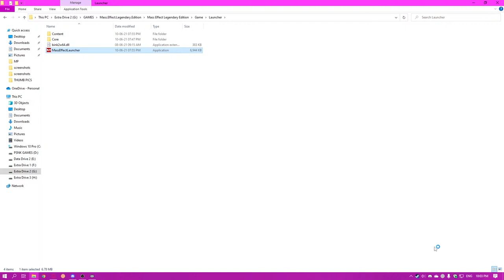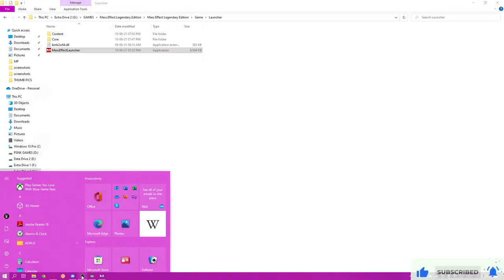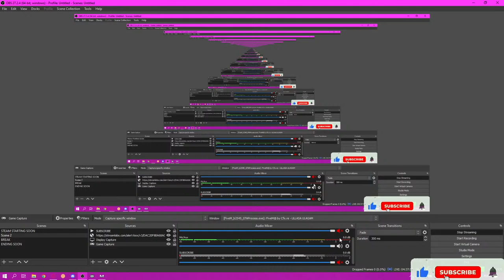🔴Pixi Here | Lexi Later | GTA5 RP | PSNK GAMEZ❤️LEXI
●▬▬▬▬▬ஜ۩۞۩ஜ▬▬▬▬▬▬●
▓▓▓▒▒▒░░░ Open ░░░▒▒▒▓▓▓
●▬▬▬▬▬ஜ۩۞۩ஜ▬▬▬▬▬▬●

Cabinet: Antec NX310

Motherboard: Gigabyte B450M DS3H WIFI

Processor: Ryzen 5 3500

RAM: 16GB RGB Corssair Vengeance

►Respect Moderators.